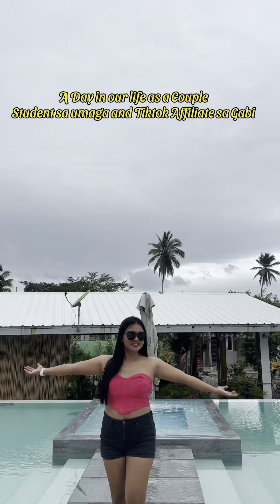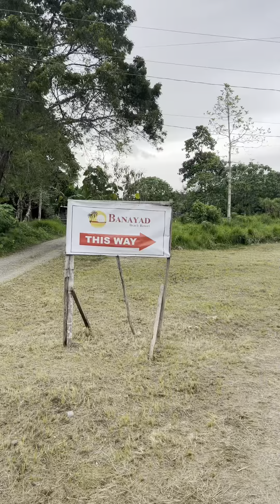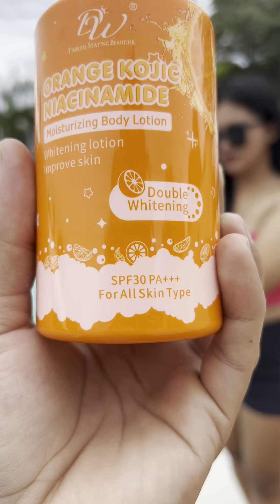A DAY IN OUR AS A COUPLE STUDENT SA UMAGA AND TIKTOK AFFILIATE SA GABI | SUNDAY VLOG